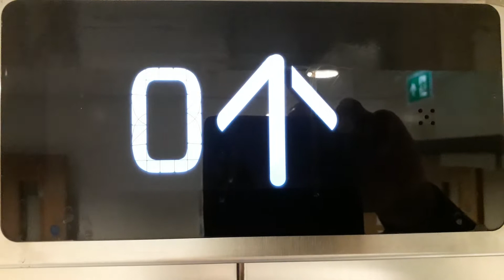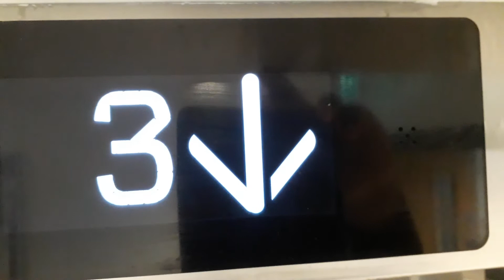Kone Ecodisc West Lift at the Inverness Royal Academy in Inverness